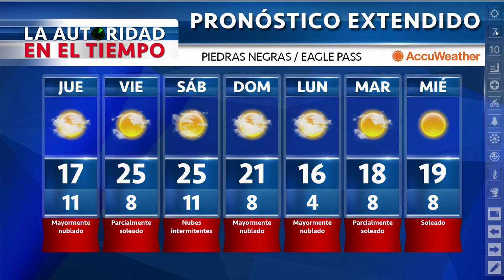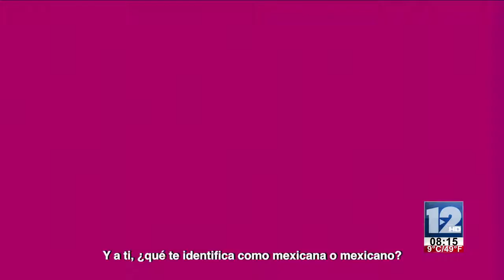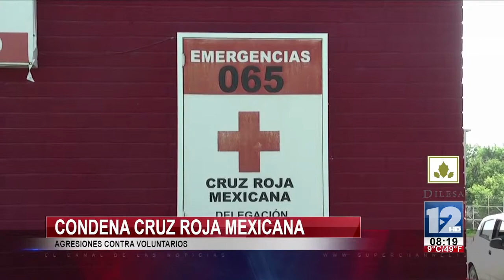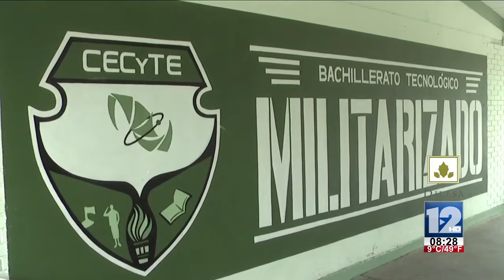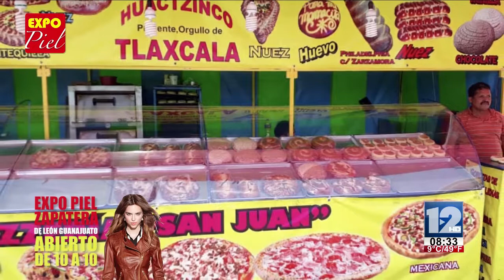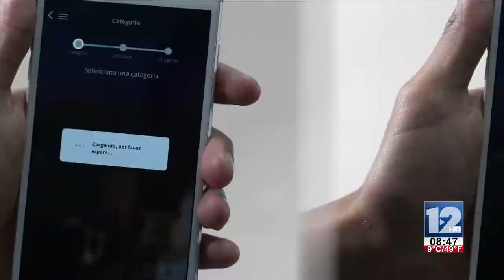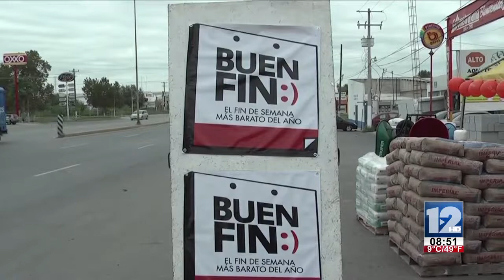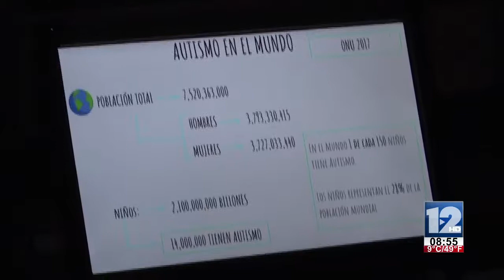TELEZÓCALO NOCTURNO│21 DE NOVIEMBRE 2018